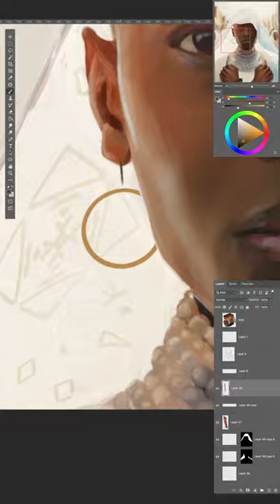Black Panther Wakanda Forever - SpeedEdit - Day 6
This was day 6 of daily practice and I decided to do an insanely emotional scene from a recent blockbuster! Black Panther - Wakanda Forever! What a beautiful movie!!!